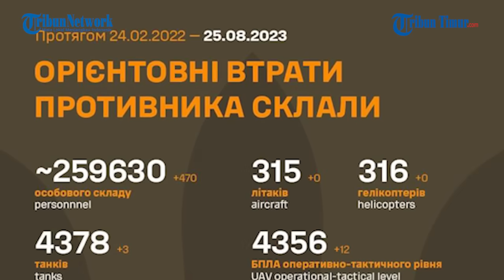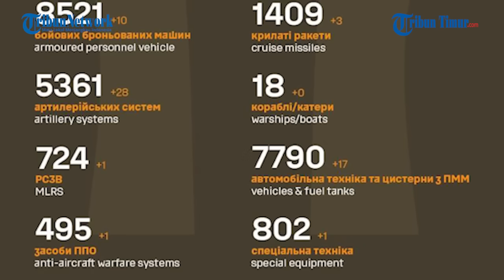Asyik Tembaki Rusia, Tentara Ukraina Mengerang Kesakitan Kena Mortir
TRIBUN-TIMUR.COM - Pertempuran hingga hari ini masih terus berlangsung.

Alih-alih mereda, perang justru semakin memanas antar kubu Rusia dan Ukraina.

Dalam rekaman tersebut memperlihatkan detik-detik tentara Ukraina terkena pecahan mortir Rusia selama penyerangan di arah Bakhmut.

Namun, sebelum terkena serangan tersebut tentara Ukraina berkali-kali menunjukkan tembakannya ke titik lawan.

Seperti yang terlihat pada awal rekaman.

Hingga tiba saat ia terkena serangan Rusia, tentara Ukraina tersebut terdengar mengerang kesakitan.

Tidak diketahui pasti seperti apa nasib akhir dari tentara Ukraina tersebut.

Video ini viral dan menuai beragam komentar dari warganet.

Narator: Memet